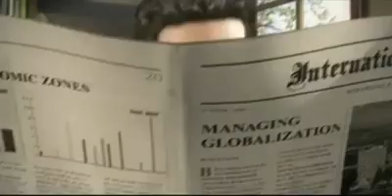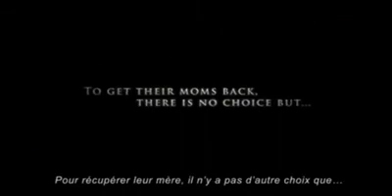Fight For Kisses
Fight for their Momsssssssss